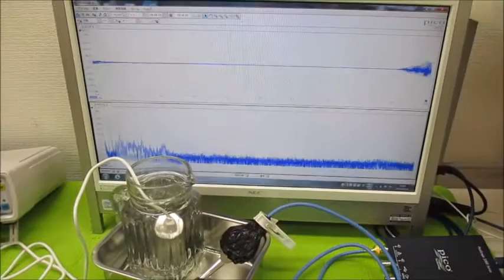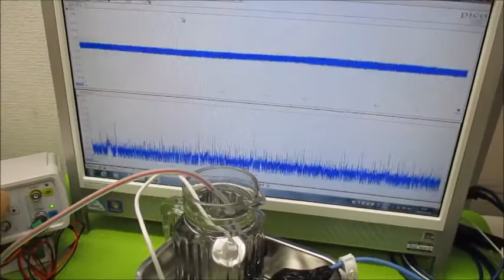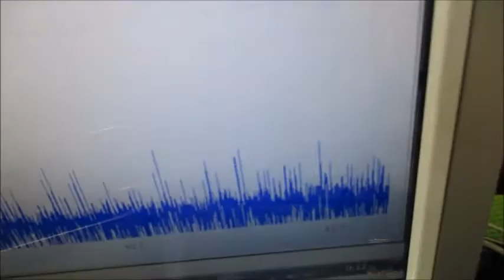超音波の相互作用をコントロールする技術